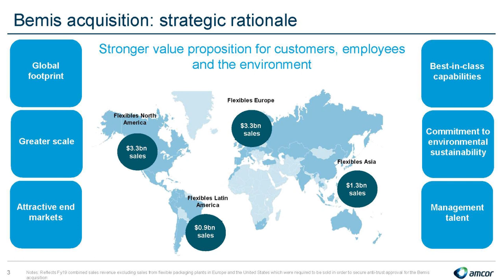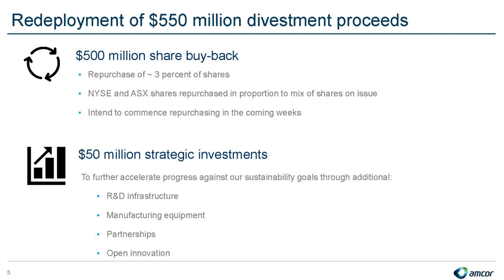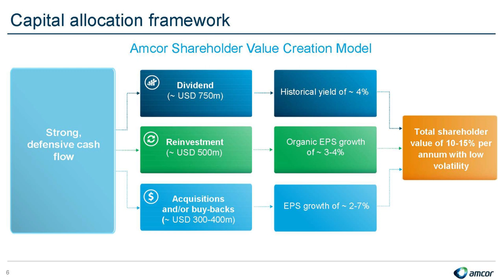Amcor (ASX:AMC): Damien Bird, Vice President of Investor Relations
Damien Bird, Vice President of Investor Relations at Amcor discussed the company's results for FY19 along with news of their most recent acquisition with the Morgans Network.